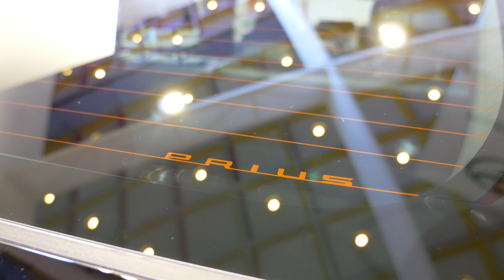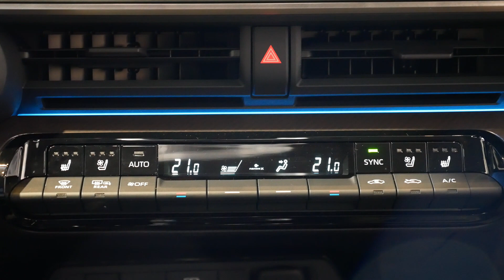TOYOTA PRIUS 2023 : Changement radical ! (Et en plus, elle est jolie !)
Découverte de la toute nouvelle Toyota Prius, la cinquième génération de l'hybride emblématique de Toyota qui fête ses 25 ans cette année. Un modèle qui change radicalement sur la plan du style comme de la technique, puisqu'il ne sera proposé chez nous qu'en hybride rechargeable.